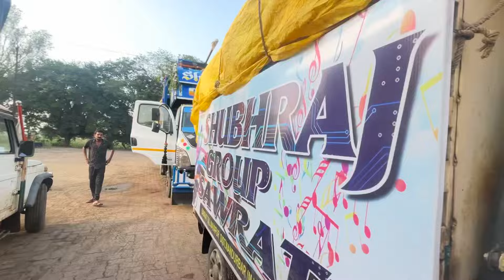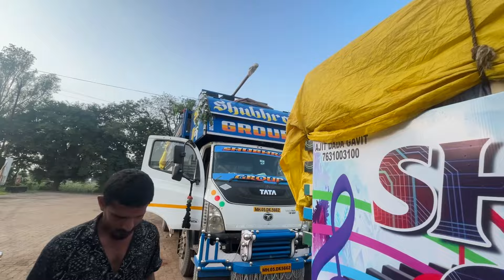way to सामरपाडा( डेडियापाडा) शुभराज बैंड❤️‍🔥